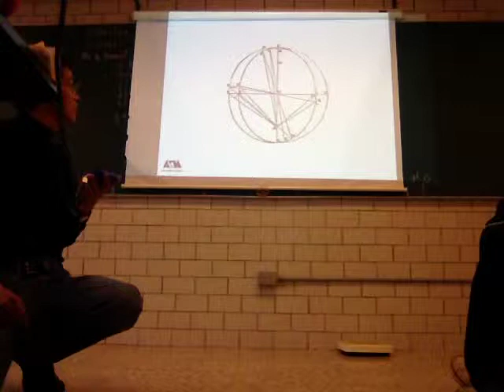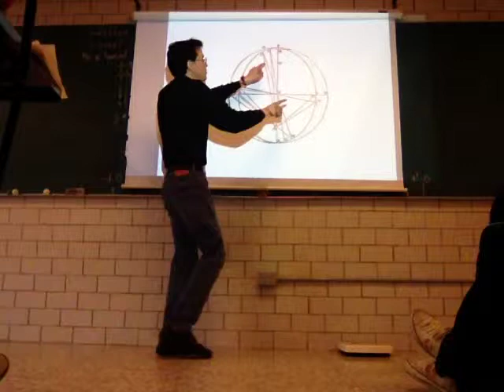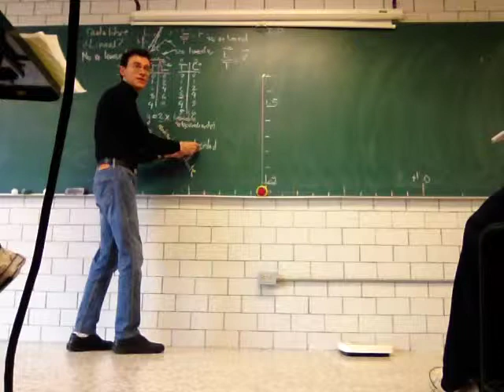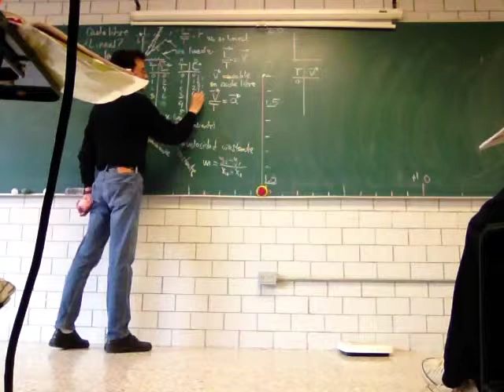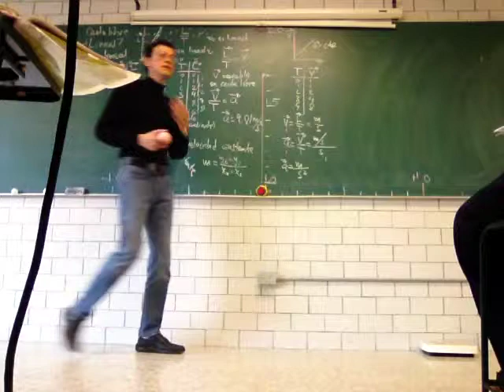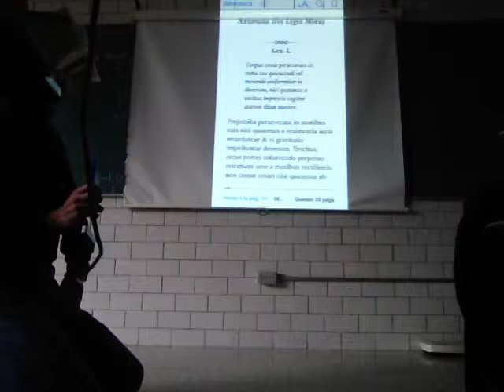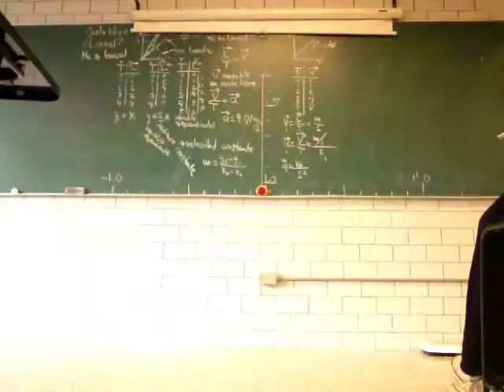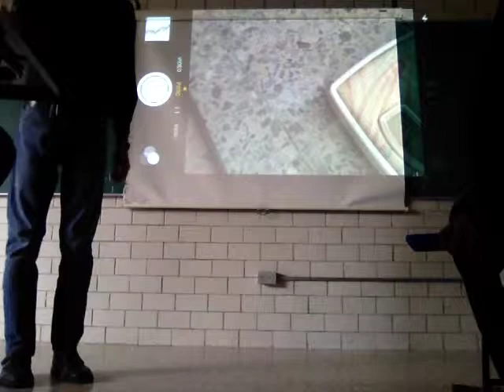Movimiento. Velocidad, Aceleración y Masa - Prof Raúl Alva 2/2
Movimiento. Velocidad, Aceleración y Masa, segunda parte
Física Biológica, División de Ciencias de la Salud, Universidad Autónoma Metropolitana, Unidad Iztapalapa, a cargo del Profesor Raúl Alva, Departamento de Ciencias de la Salud